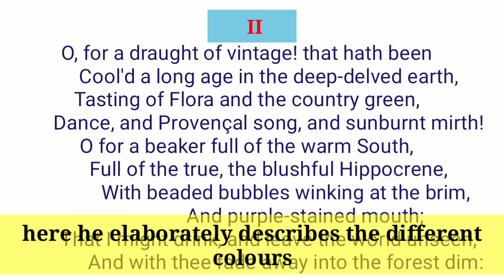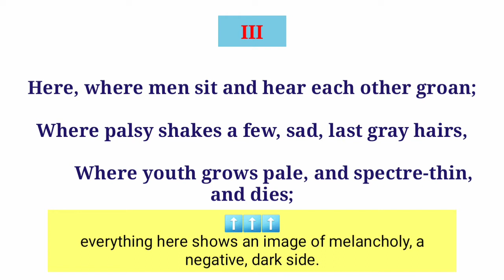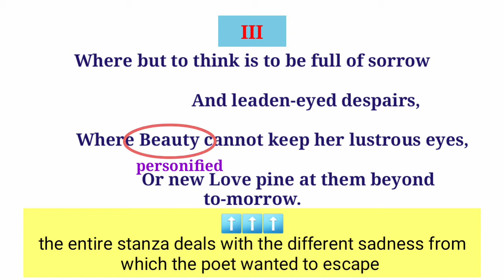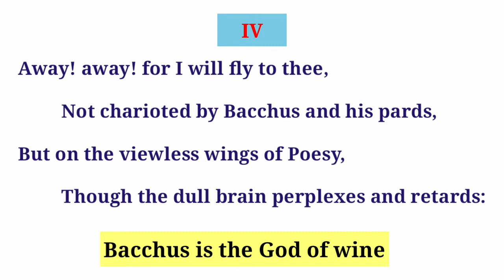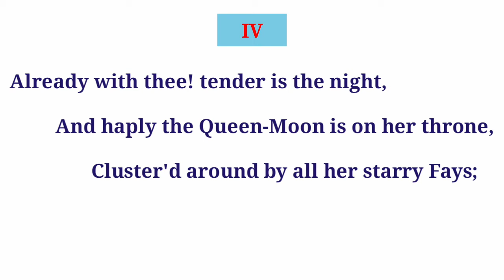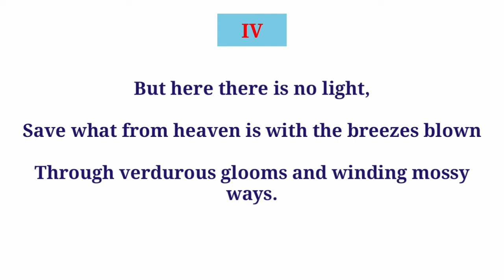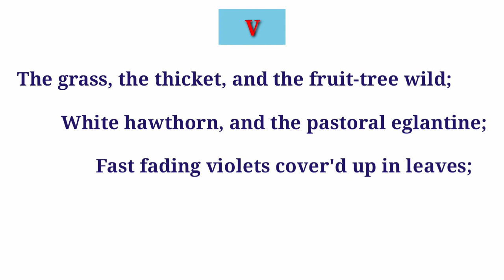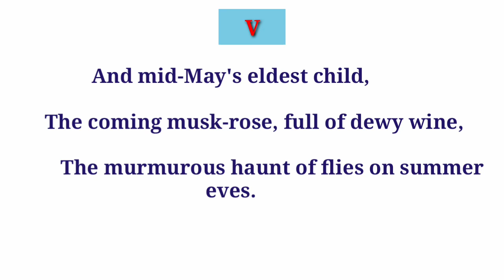Ode to A Nightingale by John Keats. Line by line analysis in Bengali. WBSSC. Hons. P.G. part-2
Line by line analysis of the second part of Ode to a Nightingale (stanza 3, 4 and 5)
Picture courtesy:
White hawthorn: Professor Ahana Bera.
Eglantine: my capture
Violets: Prof. Ahana Bera
Musk rose: Prof. Ahana Bera.